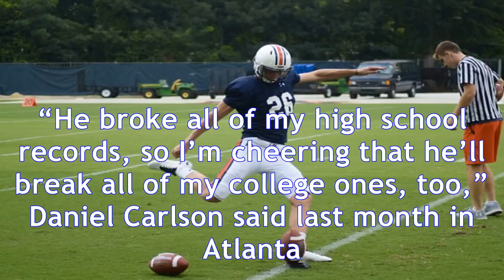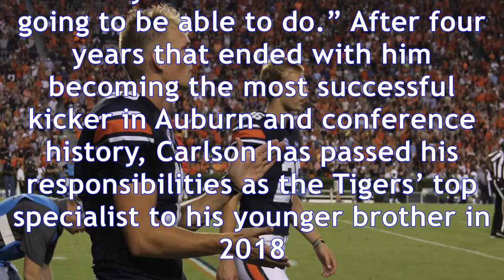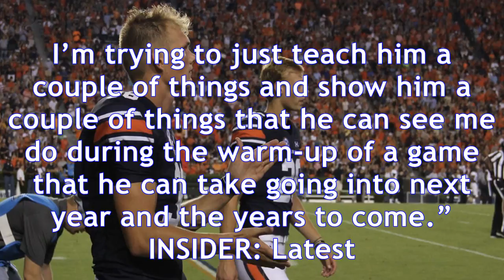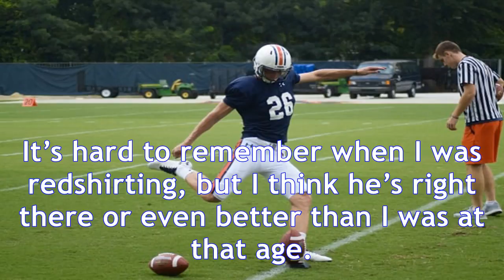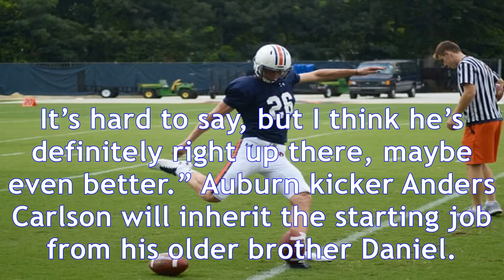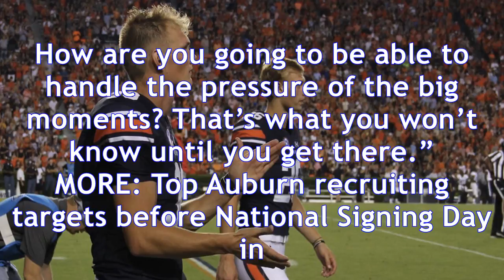Scouting report on auburn's next kicker from teammate who knows him best